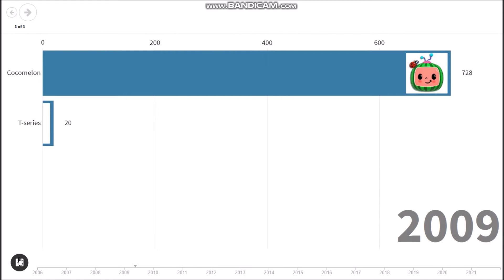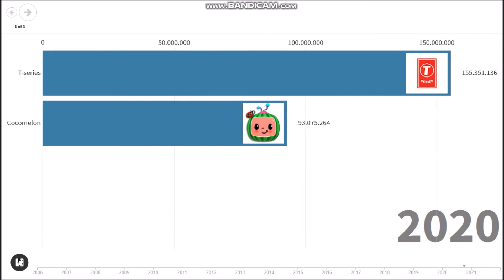T-series vs Cocomelon (2006-2021)